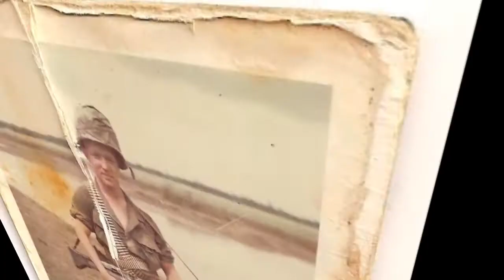Someplace I'd Never Been Before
A Tribute to the guys I served with in the Mekong Delta, 1968-69.  Pictures taken on location with Company D, 3rd Btn 39th Infantry 9th Infantry Division.